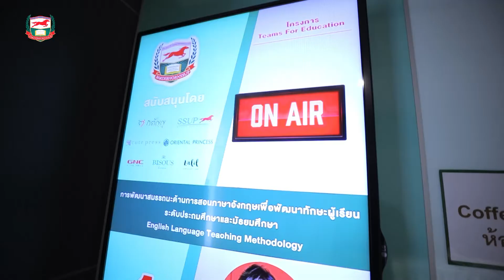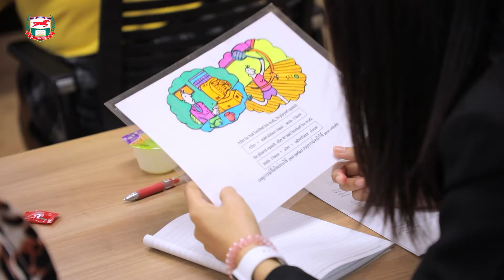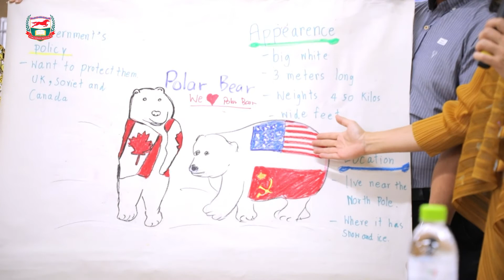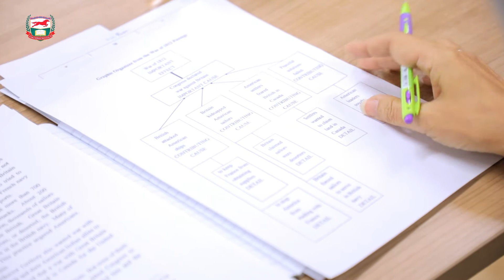11072020 ผศ.ดร.เริงฤดี มณีภัคธร การพัฒนาสมรรถนะด้านการสอนภาษาอังกฤษเพื่อพัฒนาทักษะการอ่าน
ผศ.ดร.เริงฤดี มณีภัคธร
การพัฒนาสมรรถนะด้านการสอนภาษาอังกฤษเพื่อพัฒนาทักษะการอ่าน
: English language Teaching Methodology